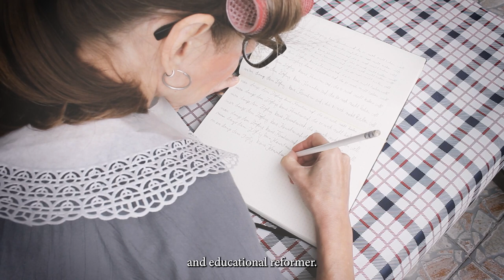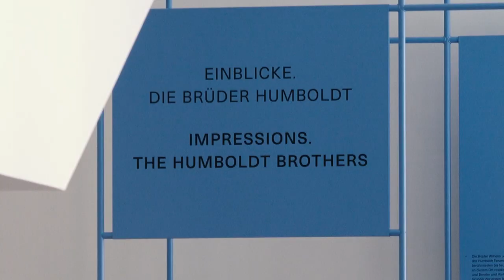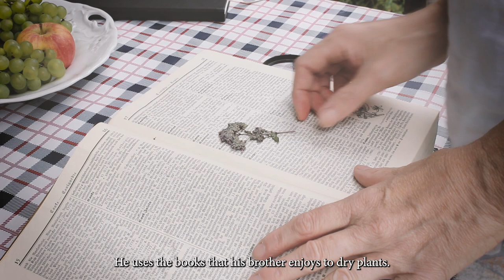Rigoletti HISTORY - Die Humboldtbrüder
RIGOLETTI HISTORY - EPISODE 3
The Humboldt Brothers - How They Became What They Were
Die Humboldtbrüder - Wie sie wurden was sie waren
mit Felicia Zeller und Rigoletti
English: Nicola Halschke
Buch, Kamera, Schnitt, Regie: Marion Pfaus

folgende Titel unterliegen der Lizenz Creative-Commons-Lizenz
Ask Rufus von Audionautix
Big Horns Intro 2 von Audionautix